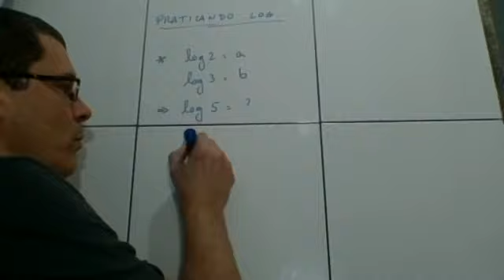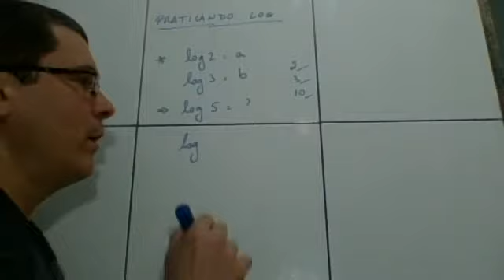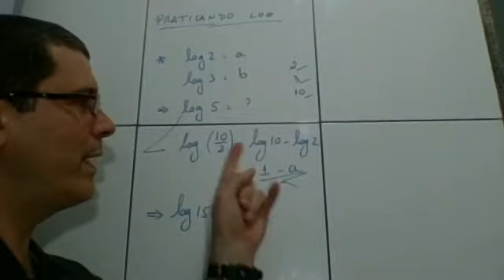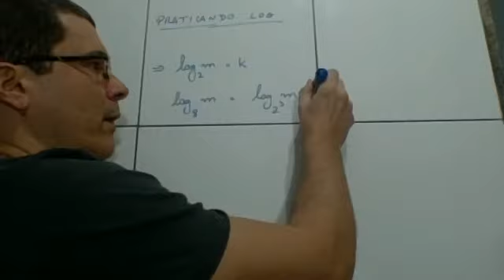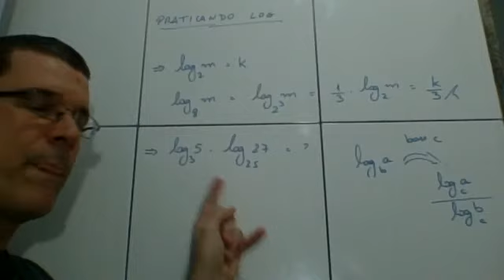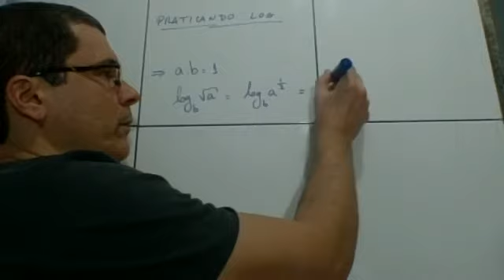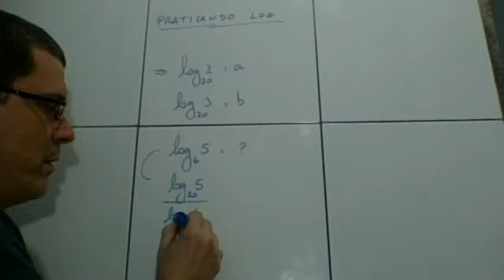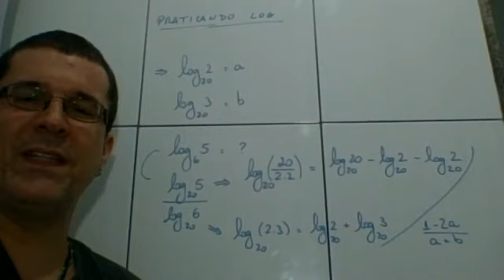Aula 26 (parte 2) de Matemática I - 1ª série E.M. - Professor Leandro Freitas